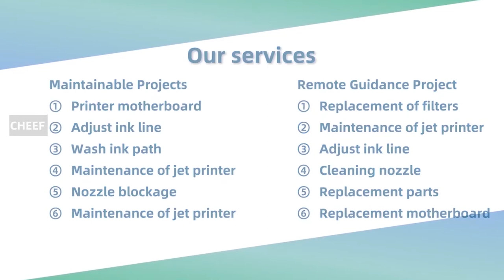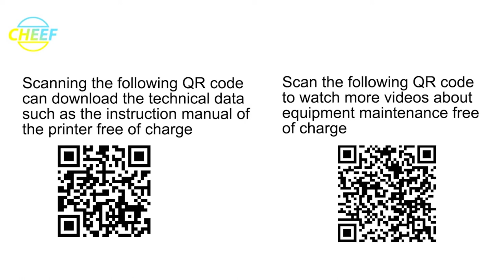Let's take a look at the normal printing test of 4 CF-330 handheld printers!